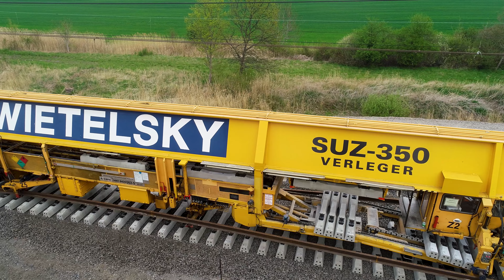Zkrátit omezení na 1. koridoru pomáhají i unikátní stroje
Od poloviny roku 2020 prochází rekonstrukcí jedno z nejfrekventovanějších míst na české železniční síti – část tranzitního koridoru mezi stanicemi Poříčany a Velim. Celková přestavba trati i zastávek zároveň díky vybudování odboček v Cerhenicích a Tatcích přispěje v silně vytíženém úseku k větší variabilitě řízení provozu. Stavbu spolufinancuje EU.
Ačkoliv se práce původně předpokládaly ještě i po větší část příštího roku, významná omezení pro dopravu nakonec potrvají jen do letošního srpna. Mimo jiné i díky nasazení unikátních strojů. Jednoho z výkonných pomocníků jsme při práci zachytili v reportáži.

🇪🇺 Projekt je spolufinancovaný Evropskou unií a částečně financovaný z úvěru EIB v rámci nástroje CEF Blending.